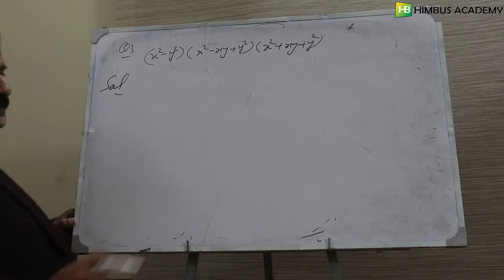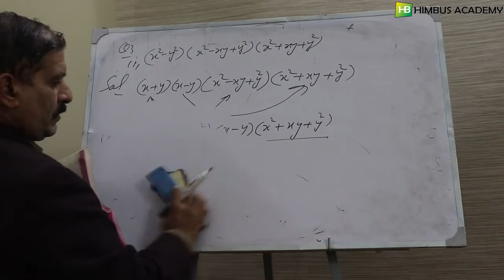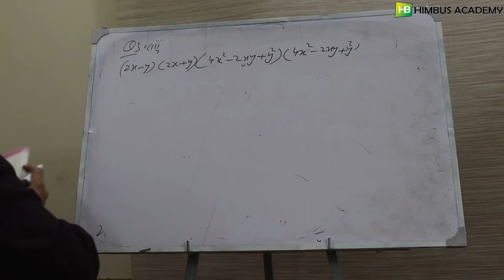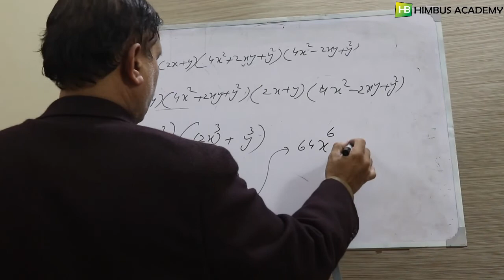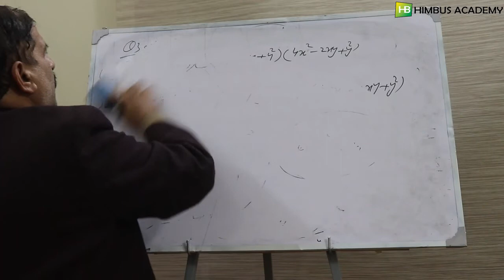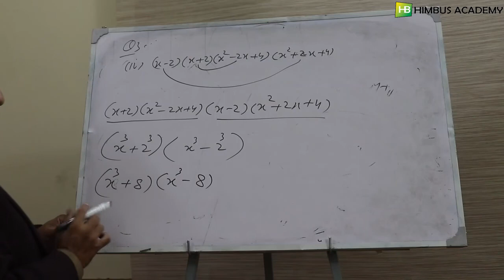exercise 4.6 question # 03 (9th class mathematics kpk textbook board)